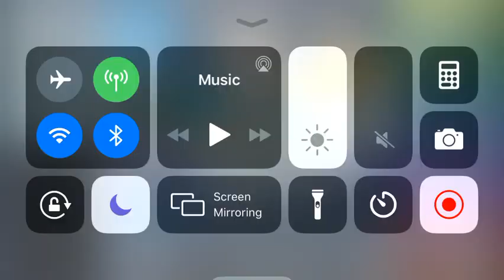Gacha studio glitch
Ok, so I don’t know how this happened. It’s like the charactery glitch in gacha life, but somehow worse. It honestly scared me to death...